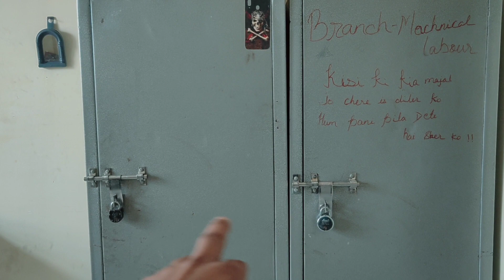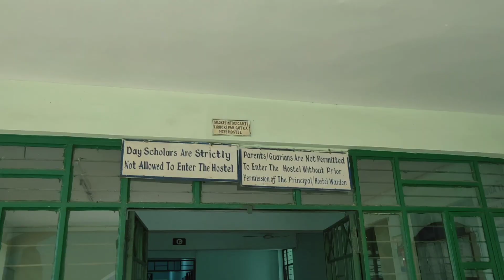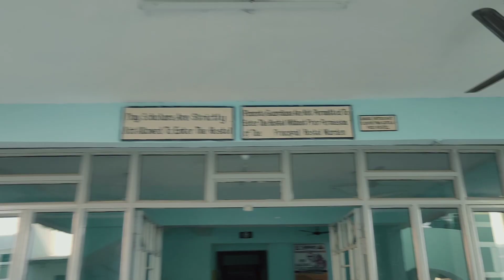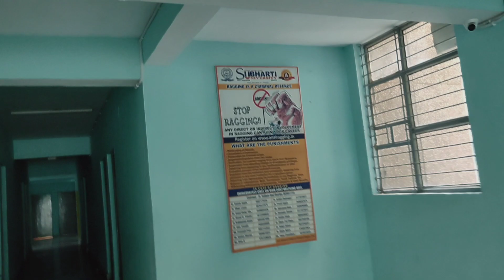My Hostel Room Tour Subharti University meerut || Room Review,Hostel Fee, Boys Hostel, Hostel Life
00:06 Introduction about subharti University
00:55 Number of Boys Hostel in subharti University
01:10 Over view of Boys Hostel
01:39 Sangha Boys Hostel Subharti University meerut
02:03 Four seater room review attached with bathroom
03:40 summary of 4 seater room
04:40 Two seater room review subharti University meerut boys hostel
05:25 VHR Subharti Boy's hostel review
06:33 Three seater room review of boys hostel
07:22 Hostel Fees of subharti University
08:08 Balkoni view of boys hostel
08:24 wifi facility in boys hostel review
08:43 General Bathroom in hostel
09:20 All information about subharti University meerut Boys Hostel

Keywords👇
My Hostel Room Tour Subharti University meerut,
Room review subharti University Hostel,
Room review boys hostel,
Room hostel,
Hostel Life episode,
Subharti University meerut boys in hostel room tour,
Hostel fee of subharti University meerut,
Boys in hostel,
Hostel Life,
Boys hostel Life,
Boys hostel room tour,
Boys hostel room review,
Hostel room decoration,
Boys hostel room,
Subharti University meerut boys hostel room tour,
Two seater room review,
Three seater room tour subharti boys hostel,
Subharti University,
Swami Vivekananda subharti University meerut Boys hostel,